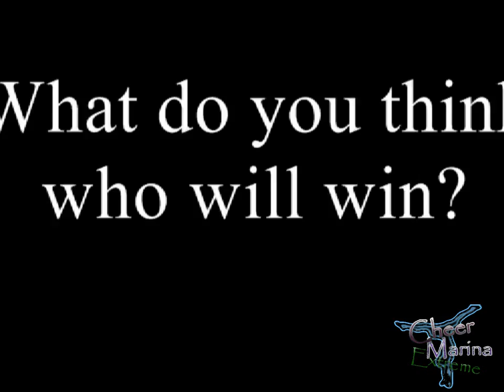Cheerleading Worlds Trailer 2014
I wish I could be there